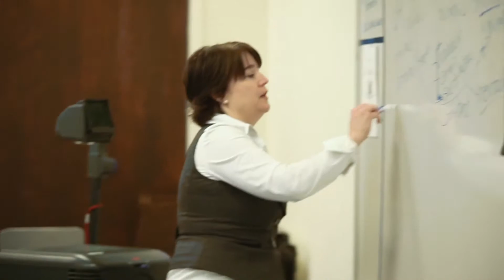Top Faculty: USD School of Law Professors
USD law students comment on the quality of instruction, access to professors, and the wide variety of specializations on USD School of Law.